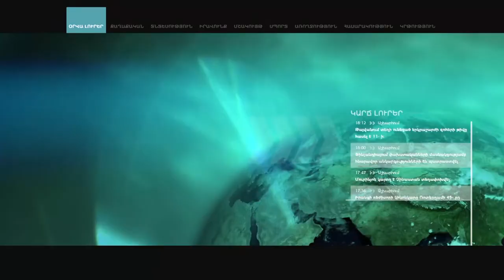Սպիտակ չեք ունենա, եթե չհամախմբեք բոլոր գույները, նունիսկ՝ սևը. Արմեն Սարգսյան